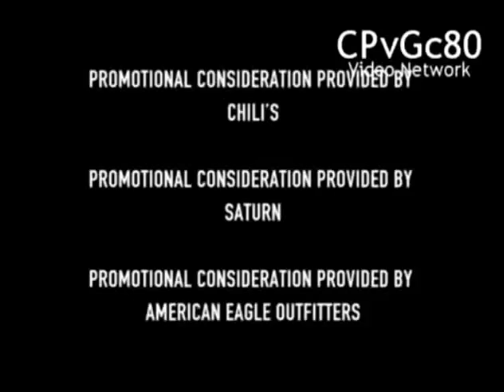Silver Pictures Television/Rob Thomas Productions/Warner Bros. Television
As seen from "Veronica Mars" on The UPN/CW